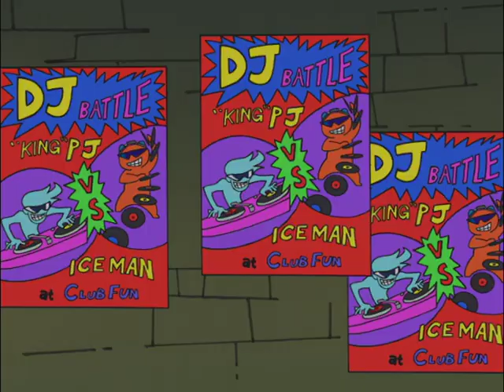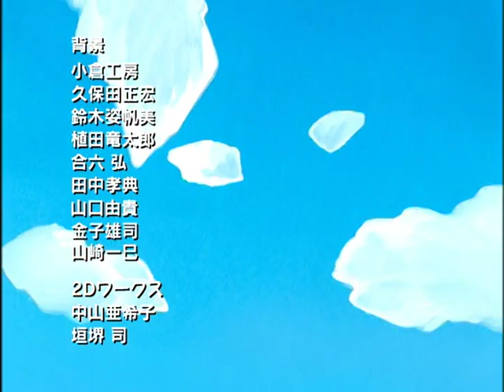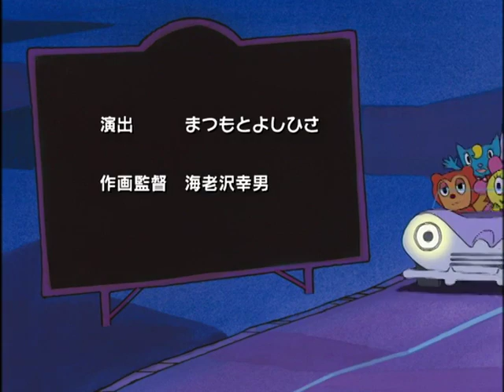PaRappa the Rapper Episode 19 - At Full Speed PJ!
第19話 ぶっとばしてよＰＪ！